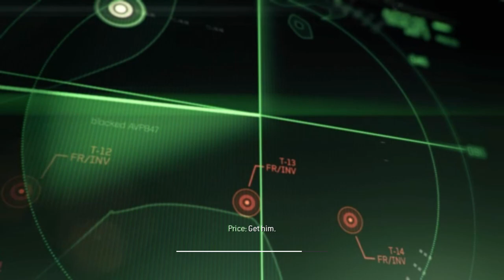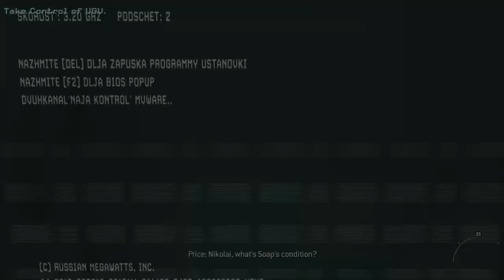CALL OF DUTY: MODERN WARFARE 3 - #3 PERSONA NON GRATA (Mission 3) - Walkthrough Gameplay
Welcome to PKS Gaming.
Here's CALL OF DUTY: MODERN WARFARE 3 Walkthrough Gameplay.

PLAYED BY :- (PKS Gaming)/[PRATYUSH SAHU]

Call of Duty: Modern Warfare 3 is a 2011 first-person shooter video game, jointly developed by Infinity Ward and Sledgehammer Games and published by Activision. The game was released worldwide in November 2011 for Microsoft Windows, the Xbox 360, PlayStation 3, and Wii. It is the third and final installment in the original Modern Warfare saga, a direct sequel to 2009's Call of Duty: Modern Warfare 2, and the eighth Call of Duty installment overall.

The game's campaign follows Modern Warfare 2 and begins right after the events of its final mission. Similar to Modern Warfare 2, it is centered around the Task Force 141, which contains Captain Price, Soap MacTavish, and Yuri, one of the playable characters. Alongside the Delta Force and Special Air Service, they hunt Vladimir Makarov (antagonist of Modern Warfare 2), a Russian terrorist who leads the Russian Ultranationalist party. He leads several terror attacks across Europe, triggering a large-scale war between the Ultranationalists and friendly forces.